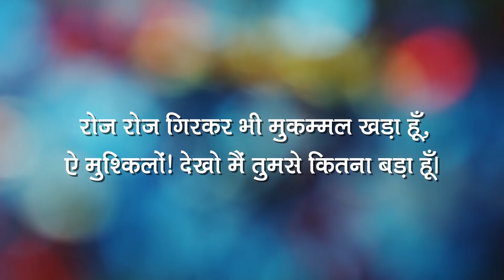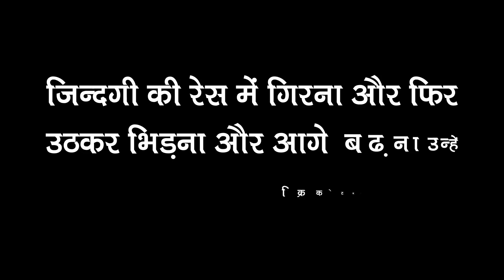Yuvraj Singh Man behind World Cup 2011 | युवराज सिंह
Cricketer Yuvraj Singh announces his retirement in Mumbai on June 10, 2019. In this video, we will talk about his career, Yuvi fighting with cancer and his foundation Youwecan. Yuvraj hit 6 sixes against England in 2007. He won two world cups for India. The T20 world cup in 2007 and ODI world cup 2011.
He was diagnosed with Lung cancer after recovering from it now he is running a foundation YOUWECAN to help the poor in fighting against cancer.